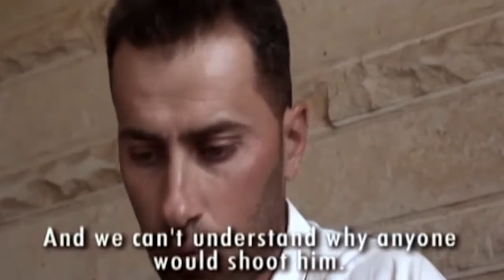Mesopotamian Night 7 (2014): "Neeshanqa d’Shama" by Edessa Essa and Peter Ibrahim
NEESHANQA D'SHLAMA
A tribute to the current tragic realities of Assyrian Christians suffer in the Middle East. A presentation at the 7th Annual Mesopotamian Night in San Jose, CA on June 21, 2014

Lyrics: Fred Elieh and Odil Reyhaneh
Singers: Edessa Essa and Peter Ibrahim
Violinist: Sinella Aghasi
Guitarist: Samuel Isaiah
Children's Program Committee Choir: AAA of San Jose